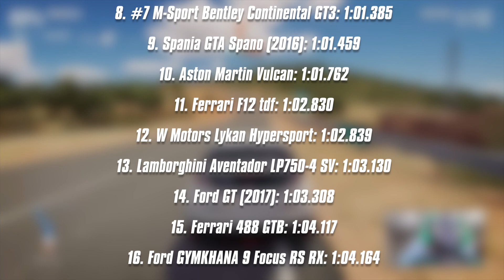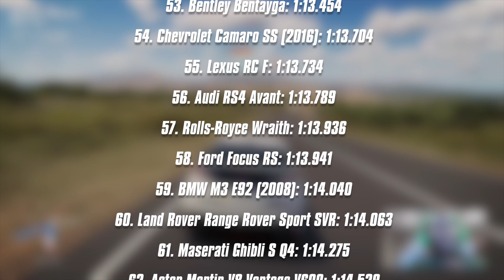Forza Horizon 3: Honda Civic Type R (2016) | Best FWD Car? [TWITCH LIVESTREAM] [Ep. #68]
Despite the massive cock-up last month with the developer's build of FH3 being released to the public by accident, Turn 10 & Playground are continuing as if nothing ever happened, with the first 7 of the 40+ cars that were accidentally revealed. Here's the Playseat Car Pack. Our first pick: the 2016 Honda Civic Type R, the former FWD King of the Ring (now inhabited by the VW Golf GTI Clubsport S). Since Driveclub made this car look and handle brilliant, it's time to see if Forza is capable of making this 310 horsepower hatchback brilliant as well.

Note #1: All footage livestreamed on my Twitch channel. Go here for full 3 Hour Vid

Note #2: all gameplay and editing were done by me, however, I do not own the rights to Turn 10 Studios, Playground Games, Microsoft Studios, Forza Horizon 3, Honda, Aero Chord, Tylor Maurer, Epidemic Sound or Monstercat. Enjoy!

Title: Gone by Aero Chord x Tylor Maurer from Love & Hate EP